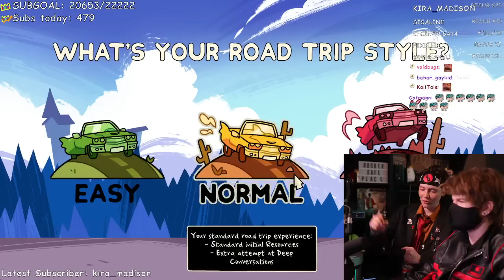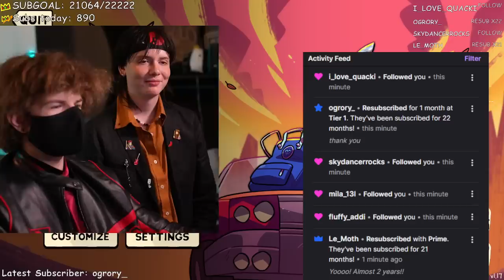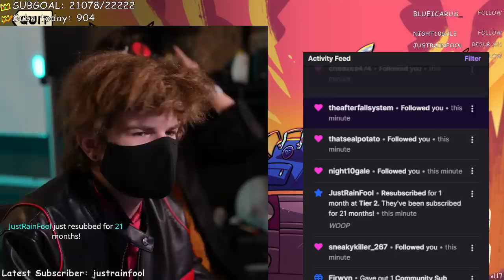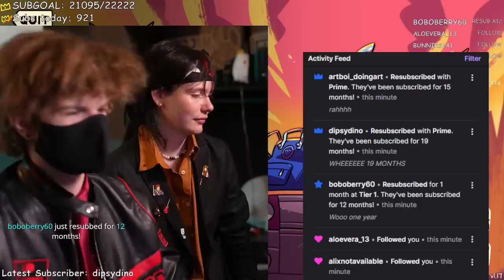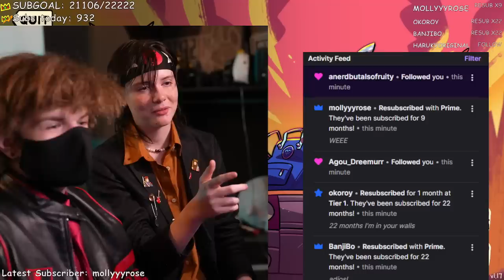Monster Roadtrip with Billzo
Ranboo plays Monster Prom 3: Monster Roadtrip joined by Billzo to help him through.

ranboo​vods